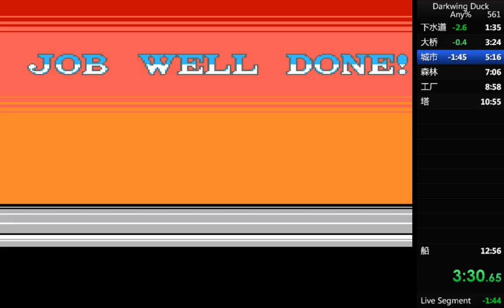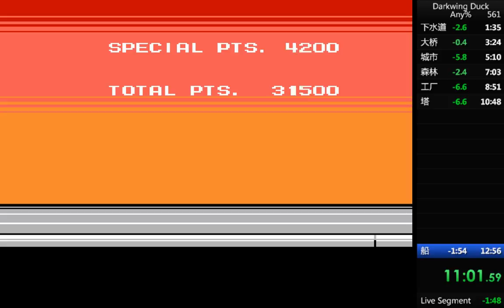Darkwing duckany%in 12 51 by firemizuque